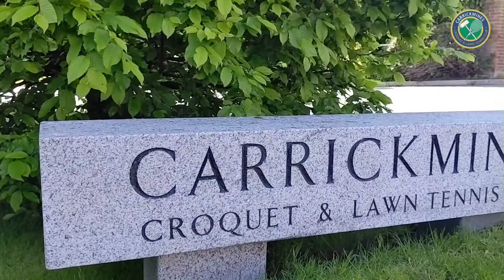June Ann Byrne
June Ann Byrne - Outstanding Contribution to Irish Tennis Award Recipient 2010.

Presented by Carrickmines Croquet and Lawn Tennis Club with Kenn Joyce.